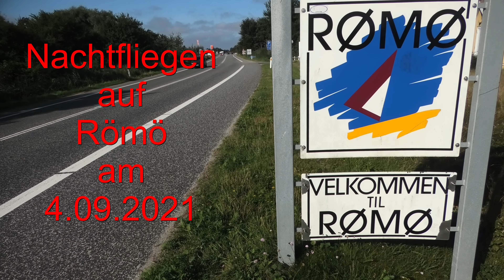Drachenfliegen bei Nacht auf dem Dragefestival Römö 2021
Beleuchtete Drachen bei Nacht... für mich immer wieder ein ganz besonderer
Moment. Dieses Jahr war das Wetter genau richtig zum Drachenfliegen. Man konnte einige tolle Kreationen in der Dunkelheit bewundern...